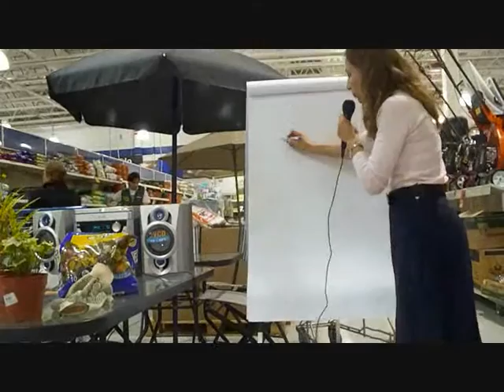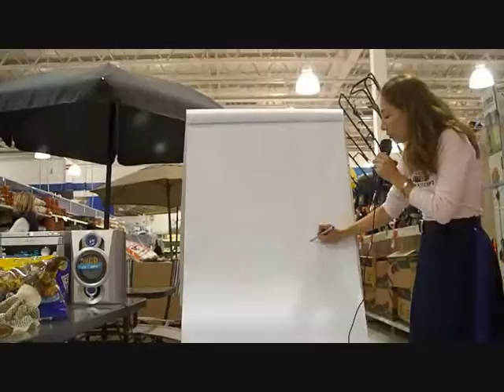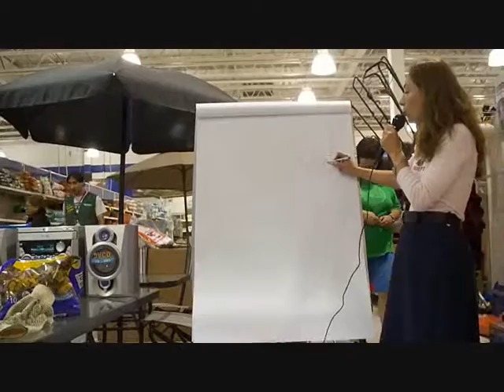Conferencia de la Ing. Susana Lake en Wal-Mart III~Ecologia en jardines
Parte III de la Charla de la Ing. Susana Lake